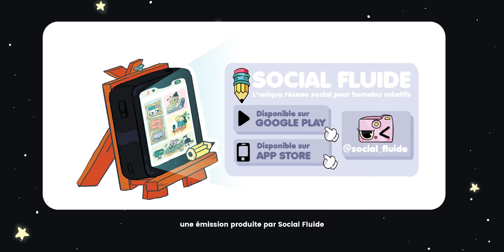Ludivine parle chimie artistique !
Extrait du passage de Ludivine Blanc dans notre talk-show Space Studio créé par et pour les pour jeunes créatifs 🚀

Émission pédagogue et divertissante à destination des étudiant.e.s de l’industrie de la culture et de la création qui veulent payer eux-mêmes le loyer. 🔥

On est auto-produit par Social Fluide et on s'amuse comme des gamins. 🤖

On a tenté un truc qui est à la fois marrant et instructif. 🤡
Dis-nous ce que tu en penses en commentaire ou sur :

Chaque mois, nous accueillerons 4 jeunes créatifs qui parlent émancipation artistique et insertion professionnelle. Wahoo. 🥵

Toutes les notes musicales et le mixage de cette vidéo par le génial :

Créditer les artistes putain. ✅

Remerciements tout particulier à Gad Weil & Nathalie Morlot qui rendent possible la production de cette émission. 🙏🏼

Merci au East Studio de nous accompagner avec autant de bienveillance sur notre première production ⩥

Le tournage s'est déroulé dans le respect des mesures sanitaires en vigueur. 🦠